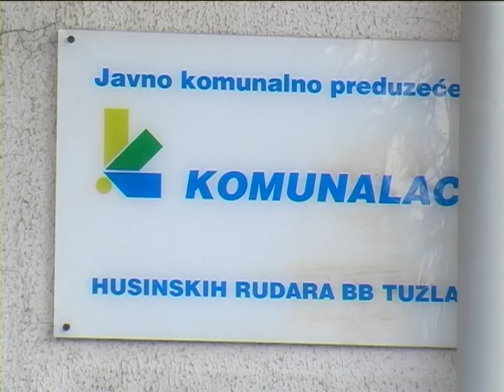JKP “Komunalac” spremno dočekuje prvi snijeg - 16.11.2016.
I ove godine JKP “Komunalac” Tuzla pobrinut će se za čišćenje snijega i leda sa oko 700 kilometara saobraćajnica u Tuzli. Za tu namjenu obezbijeđene su dovoljne količine posipnog materijala i prateće opreme, a slučaju proglašenja stanja elementare nepogode tuzlanskom komunalcu u pomoć će priskočiti i Civilna zaštita Grada Tuzla.